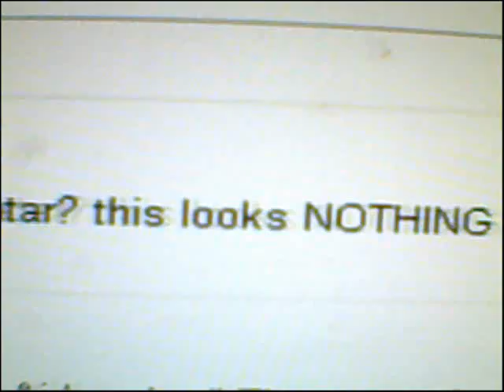Response to Stupid Avatar Comments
I'm hyped up for James Cameron's Avatar, I really am. I just can't stand comments made by people who didn't take the time to do research, and find out that it ISN'T the film being made based on the cartoon series.

Maybe people will take me seriously this time? I think not.